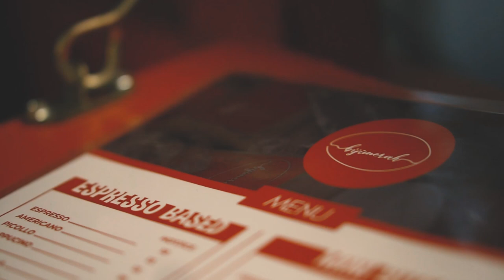Coffee Shop - Bijimerah (Cinematic)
cinematography :
yiyip rifa hadian
hafizil ziko

voice over :
uke monica

written :
yiyip rifa hadian